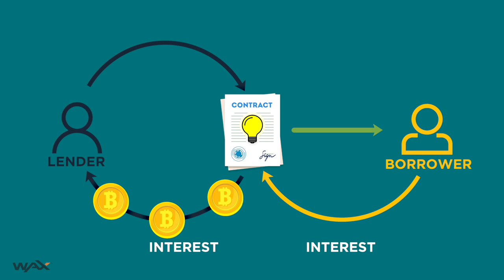WAX ON: 3 Big Trends In Blockchain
Episode 12: Today I'm going to talk about three big trends in blockchain unfolding now. Trends that I see picking up lots of steam in 2020. And why is trend spotting so important? Because trends are like signposts or signals. Signals that indicate something is happening or going to happen. In our case that's something of course is growth in the blockchain sector. Like maybe faster adoption of a specific category of cryptocurrency.

So here are the trends I'm looking for in 2020.

First prolific stablecoin adoption Despite all the drama with Libra coin, despite the issues that Tether has faced, the world won't be able to get enough stable coins.

We created Tether the very first stablecoin to do exactly what Mark Zuckerberg is attempting to do now with Libra. There simply isn't a better fair way to facilitate cross-border commerce for consumers. So look out for growth in the number of stablecoins in 2020. By the way, if the United States restricts the creation of stablecoins, say by labeling them as securities, expect them to take off in other parts of the world.

Why are stablecoins such an important trend to watch? Because the more stablecoins there are, the better it is for all categories of cryptocurrencies.

Trend number two, the growth in futures contracts. Now by the way this is an anti-trend. If you're looking for cryptocurrencies to go up in price unabated then the growth of futures contracts is not your friend. Yes futures contracts do indicate a growing interest in cryptocurrencies as an asset class but keep in mind what their purpose is. They strangle volatility and a lot of people in the crypto industry like volatility.

John McAfee for instance, right now he's hoping for a lot of volatility in 2020. He has a lot riding on that. Snip snip. OK. I believe there is no greater force directing downward pressure on the price of bitcoin than the use of futures contracts and the more broadly deployed futures contracts are in the crypto industry, the more range bound you will see all cryptos in 2020.

The third trend; it's also the most important trend that we will see taking off in 2020. I'm talking about the explosion of DeFi or decentralized finance. DeFi will be the big story in crypto next year. I don't believe anything else has caused more excitement in the blockchain space than DeFi  and in fact this subject is so important.

I'm going to do a separate video on the emergence of DeFi but let me just highlight a few important aspects of DeFi here. DeFi today and probably over the next year is really about two things: collateral and lending. So first collateral. That means turning your crypto into a more fungible asset. There are lots of projects working on the collateralization process and some huge ones coming in 2020.
Oh and what do you do with all that crypto you've turned into a fungible collateral? Well you might choose to borrow against it so DeFi has a lot to do with lending. Lending in a manner by the way very different from our current banking system works.

There are no taxpayer insured deposits behind these loans. DeFi is a closed system so it does not produce the systemic shocks we saw with fractional reserve banking.

So that's it. Look for these trends to really drive the blockchain industry in 2020.

Let me close by saying something about following trends and market signals. Yes they have predictive power, but that's power not certainty. They are not all-powerful oracles. Think of them like breadcrumbs leading you to a more informed state of awareness which means you have a better educated opinion about the future of blockchain and cryptocurrencies.